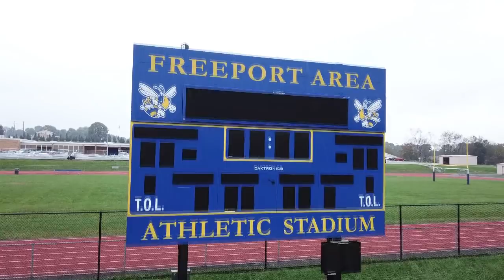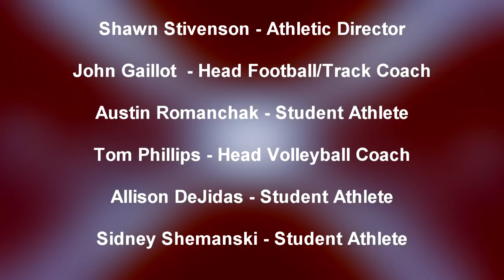Coaches Spotlight - Freeport Area High School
Coach Ed Codi spotlights Freeport Area High School athletics.